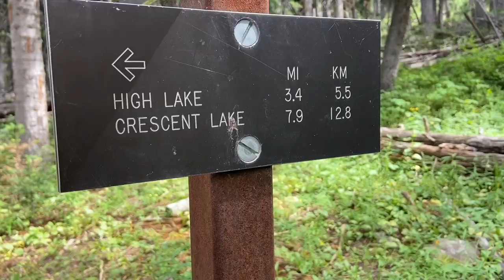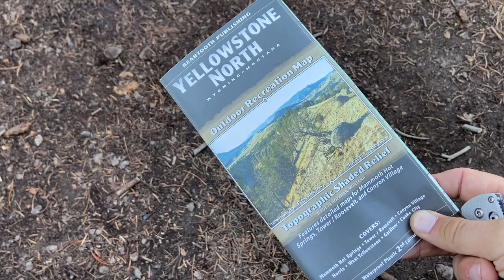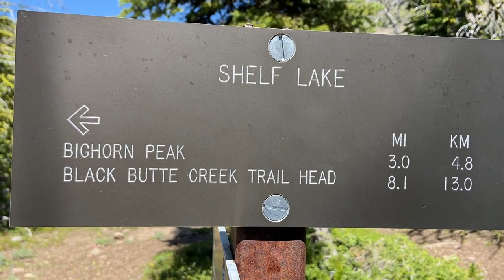Backpacking Yellowstone / Gallatin Range, Fawn Pass, Electric Pass, Sportsman Lake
This was a week long solo trip in the rarely visited northwestern corner of Yellowstone National Park. I had planned to do this hike over 8 days, but completed my route in six. I was bluff charged by a sub-adult grizzly on day two. Intro music written, recorded, & owned by me.

00:00 Day 1: Bighorn Pass TH to Gallatin River
07:08 Day 2: Fawn Pass to Gardiner River
26:20 Day 3: Electric Pass to Sportsman Lake
34:34 Day 4: High Lake
44:47 Day 5: Crescent Lake
54:21 Day 6: Shelf Lake out to Specimen Creek TH